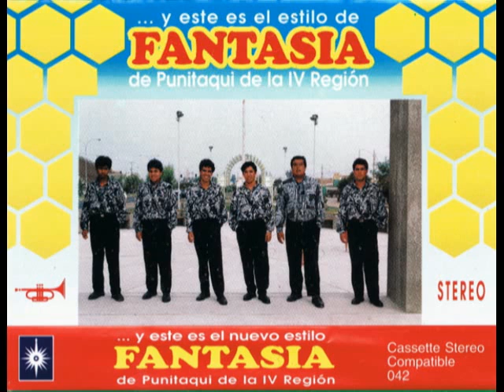Fantasia de Punitaqui - 1er Casét - Track 10 - Adoro (Producciones Claridad)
Sorry la demora, pero ya no queda nada para terminar el "Vol. cero" del grupo Fantasia de Punitaqui...